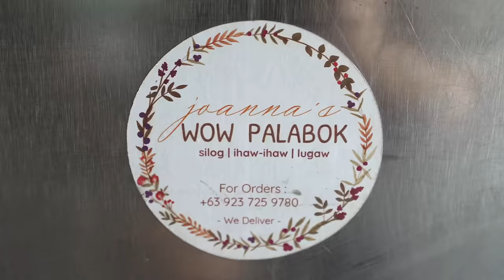FIRST TIME IN MANILA, PHILIPPINES - exploring MANDALUYONG Metro Manila 🇵🇭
Welcome to Manila, Philippines! We are so excited to be back in Asia and exploring Manila for the first time. Manila is a bustling city in the heart of the Philippines, rich in history and culture. We are staying in Mandaluyong, and in this video, we are exploring, getting our first impressions, eating yummy food, and getting to know some of the FRIENDLIEST people we have ever met.